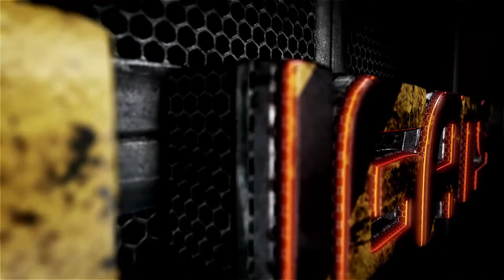CALL OF DUTY WARZONE {ARTISTIC,BUGATS}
VISUS AICINU SŪTĪT VIDEO KLIPUS MAN AR SAVIEM HOBIJIEM ,SPORTA AKTIVITĀTĒM ,VAI DA JEBKO ŠEIT DISCORD

MANS DISCORD-  Bugats#6199
► Lūgums: Izvairāmies no drāmām un aizvainojumiem.

Ja Tu vēlies atbalstīt - esi vismaz 18.gadus vecs vai dod zināt saviem vecākiem,par naudas tēriņu mērķi.
PIETEIKŠANĀS US TOURNAMENT ŠEIT 💥💥💥Piereģistrēties uz konkursu 💥💥💥💥💥💥Piereģistrēties uz konkursu 💥💥💥SEKOJAT FACEBOOK💥💥

MANS DISCORD-  Bugats#6199

1.EURO -SARKANBALTSARKANAIS
2.EURO-PAKITO LIVING ON VIDEO
3.DROPĒ IEKŠĀ
10.EURO-PUTIN HUILO
11.MUST BE LIKE A PUTIN